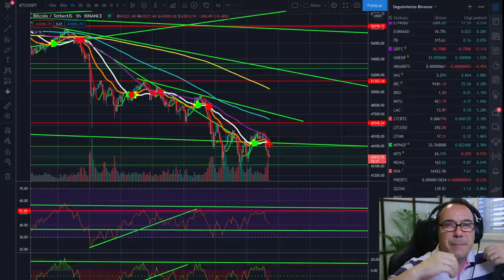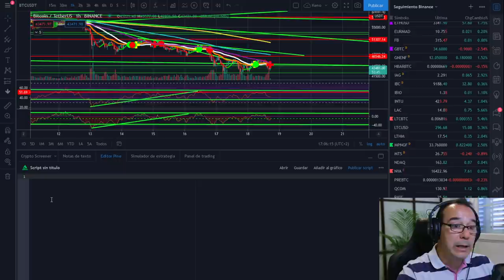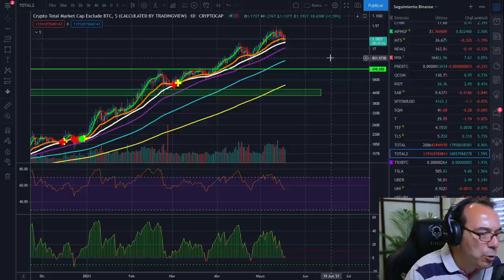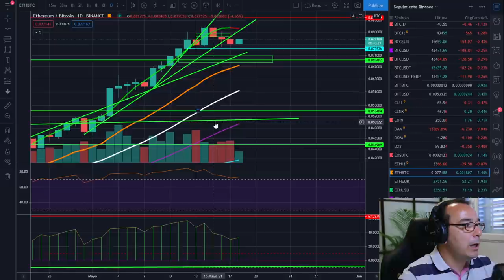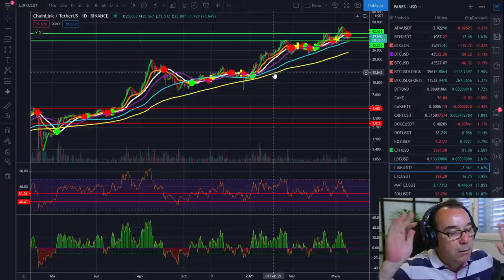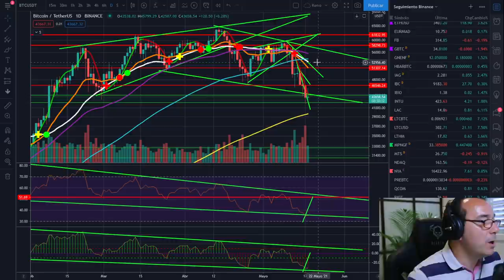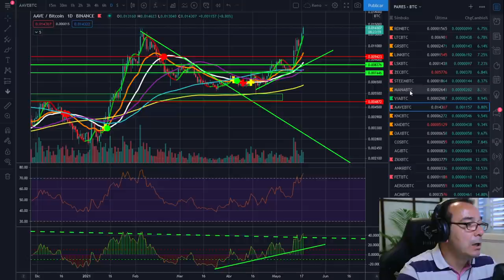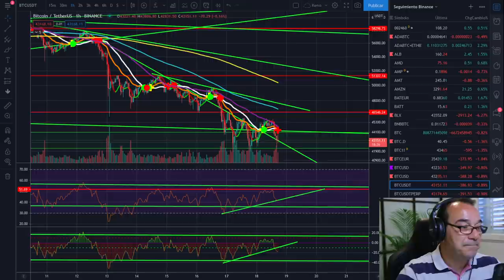🚀 BITCOIN 🤢🤢🤢 ¡MUY MALAS NOTICIAS!👈 ¿o no? 😬